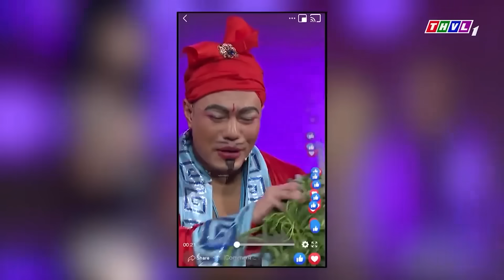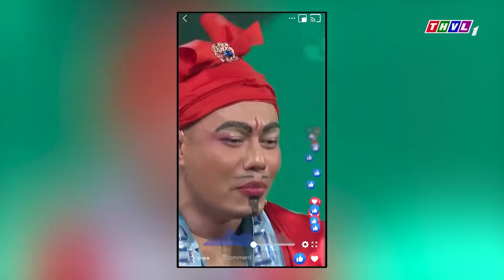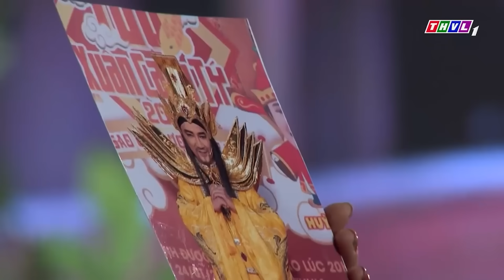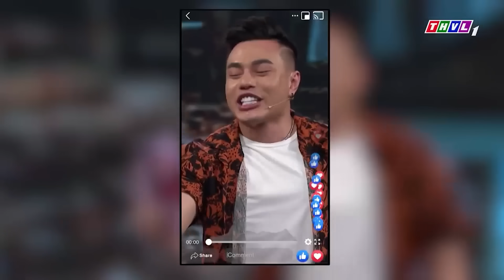HÀI TÁO QUÂN 2022 | Đại Náo Thiên Đình Quẩy Tưng Bừng Cùng Các TÁO Mùa COVID | HÀI THƯ GIÃN TẾT THVL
► Xem Hài TẾT 2022 MỚI NHẤT Tại Đây Nhá Mọi Người
🎁 Theo dõi Kênh Hài Thư Giãn để theo dõi trọn bộ Hài hay nhất